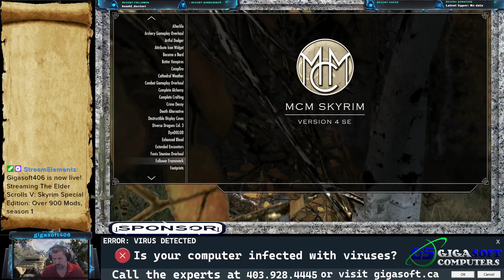The Elder Scrolls V: Skyrim - Over 900 mods - Season 1, Episode 42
Welcome to Season 1 of my Modded playthrough of The Elder Scrolls V: Skyrim, with over 900 mods

Gigasoft Computers is my company, We build and Repair Windows based computer systems.

Happy Gaming!